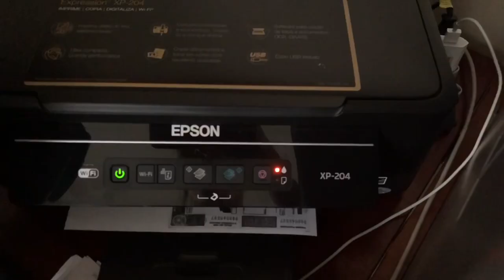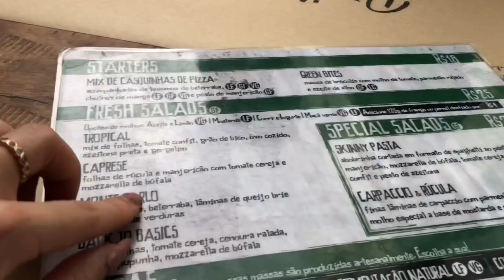Pizza com a Karina e Shopping com a prima | WEEKLY VLOG #2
Credits: Damon Empero ft. Timmy Commerford - Lost